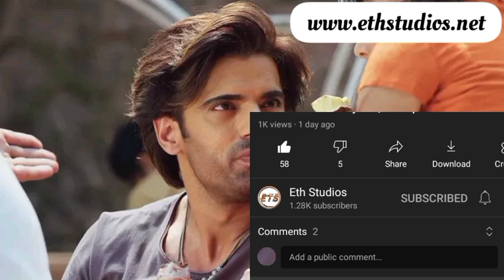Sikander Learns Tevar Is Amyra's Father. Little Singer Kulfi Spoiler | Eth Studios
Join The Pet Bechara Challenge